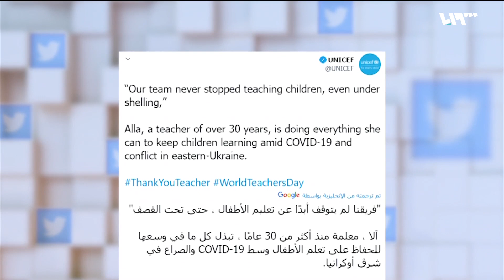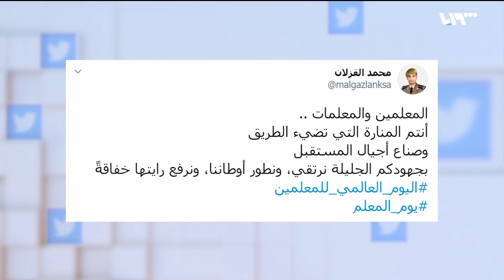الاحتفال باليوم العالمي للمعلمين عبر الإنترنت | لم الشمل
احتفل العالم اليوم باليوم العالمي للمعلمين وتصدر الهاشتاغ مواقع التواصل الاجتماعي ،هذا العام سيكون موضوع الاحتفال بعنوان "المعلمون: القيادة في أوقات الأزمات ووضع تصوّر جديد للمستقبل
إعداد وتقديم :روان ترك

هوتبيرد HD
V 12520